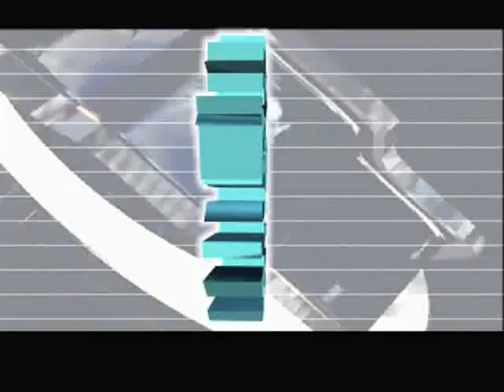MIGUEL ALMACHI OLMEDO TORRES Y JUSTIN MIX EL GALAN DEL TROPICO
MUSICA NACIONAL VL 2 OLMEDO TORRES & MIGUEL ALMACHI